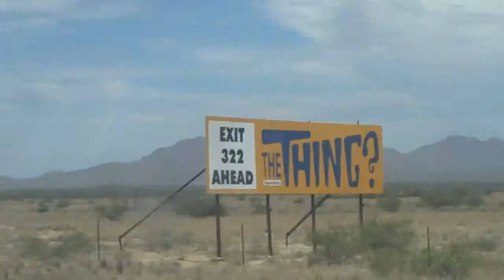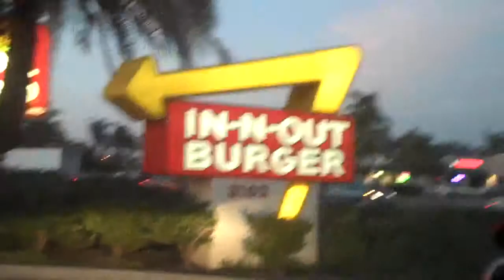Las Cruces to San Diego! In-N-Out! (Day 51: 7/21/9)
So after a long drive from Las Cruces, AKA Puebloville, to San Diego, we finally checked in and immediately hit the beach just in time for sunset. Afterwards, our failed attempt at hotel-recommended chinese food led us to Thomas's burger reawakening-- IN N OUT BURGER. haha.